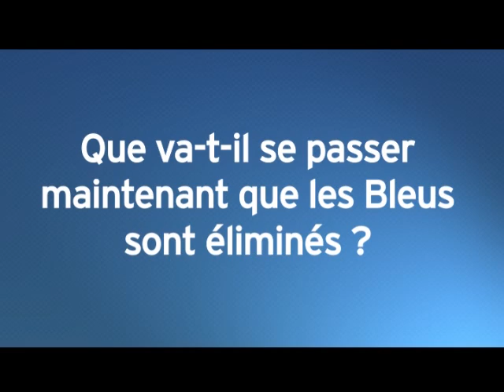«Il faut faire un grand ménage dans le foot français» - Le Figaro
Martin Couturié, rédacteur en chef du service Sport du «Figaro», estime que le président de la FFF, Jean-Pierre Escalettes, dit démissionner après l'élimination de «la pire équipe de France de l'histoire».